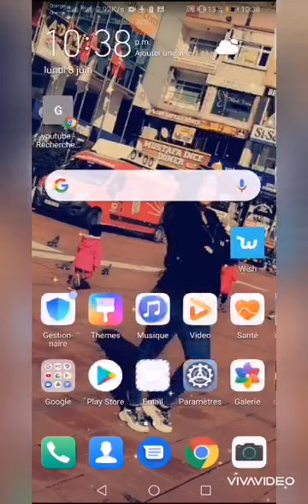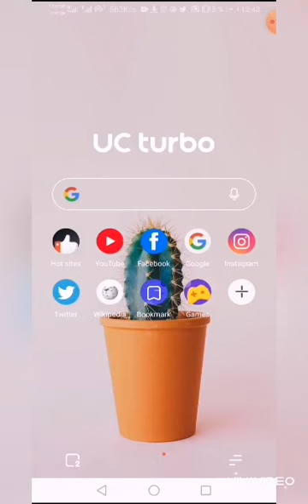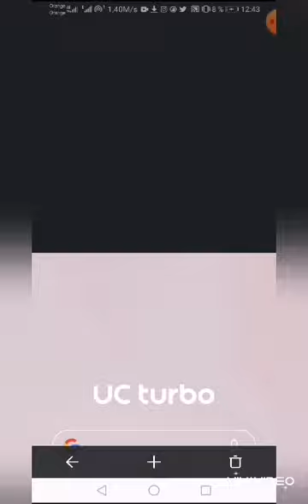كيفية جمع 4000 ساعة في القناة اليوتوب بدون مشاهدة